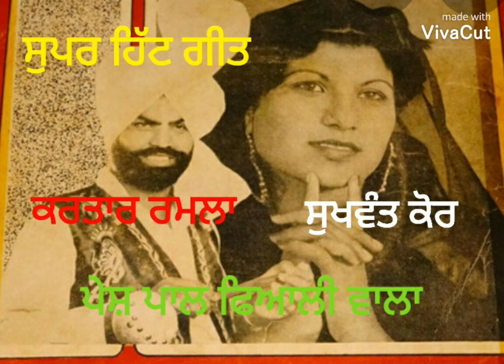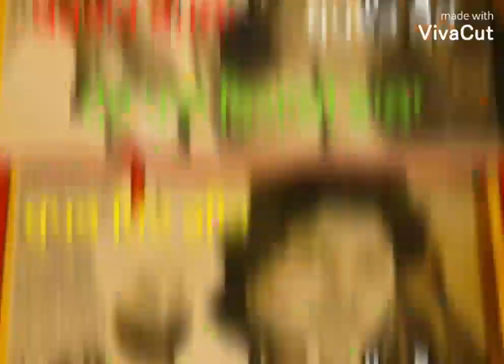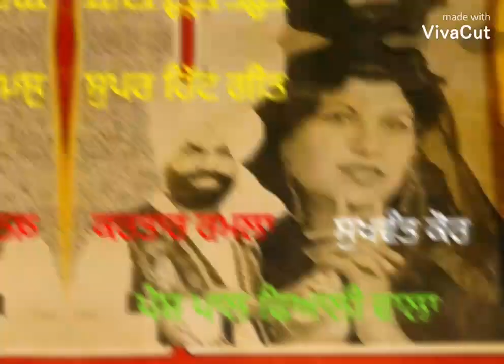KARTAR RAMLA & SUKHWANT KOUR ਇਕੋ ਜਹੀਆਂ ਦੋ ਭੈਣਾਂ ਵੇ ਤੂੰ ਆਸ਼ਕ ਕਿਹੜੀ ਤੇ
ਗਾਇਕ   ਕਰਤਾਰ ਰਮਲਾ ਤੇ ਸੁਖਵੰਤ ਕੌਰ ਗੀਤ ਇਕੋ ਜਹੀਆਂ ਦੋ ਭੈਣਾਂ ਵੇ ਤੂੰ ਆਸ਼ਕ ਕਿਹੜੀ ਤੇ
ਗੀਤਕਾਰ  ਮਿਰਜ਼ਾ ਸੰਗੋਵਾਲੀਆ ਪੇਸ਼ ਨਰਿੰਦਰਾ ਆਡੀਓ ਕੈਸਿਟ